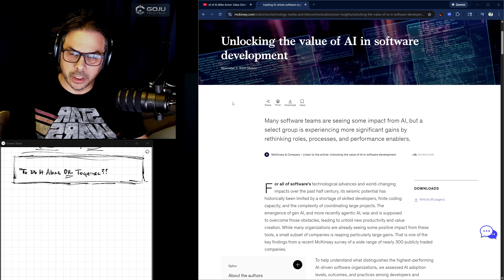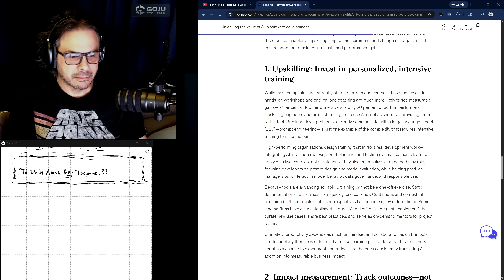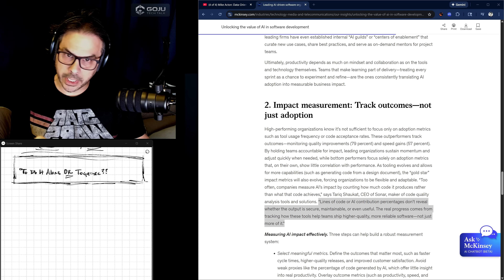McKinsey Report: AI & Software Dev (a huge win for common sense)